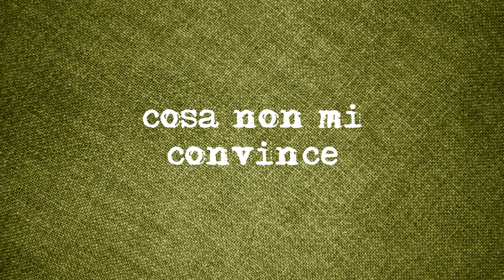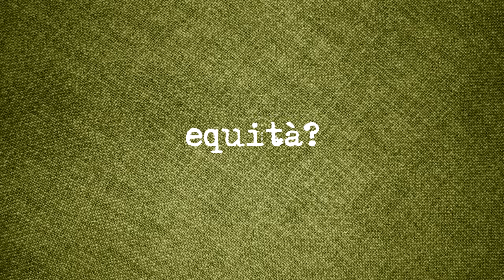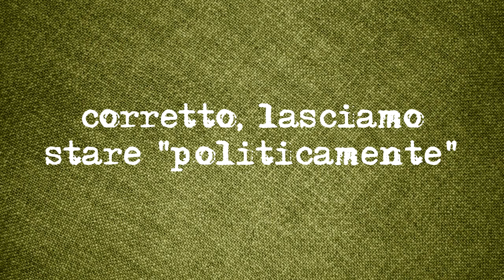ɪᴛ ⚠️ Normodotati che rubano il lavoro ai disabili?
Prendo spunto da un video per affrontare un argomento spinoso relativo al mondo della disabilità: cosa è politicamente corretto e dove tracciare il limite tra il fare quello che si vuole e confrontarsi con le proprie difficoltà per trovare un sano equilibrio?

0:00 introduzione
1:35 cosa non mi convince
2:51 equità?
3:57 problema "politicamente corretto"
4:52 limiti
6:47 trovare un equilibrio

  ⭐️ TUTTI I MIEI VIDEO, SUDDIVISI PER ARGOMENTO: ⭐️